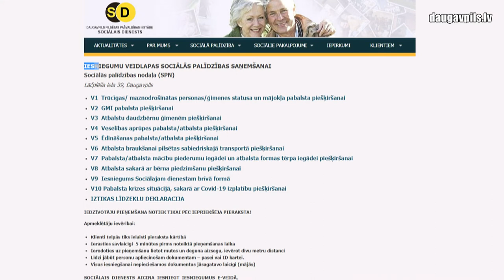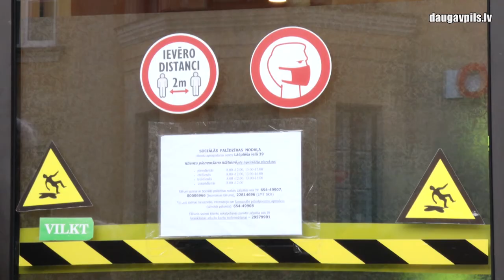Подать заявки в Социальную службу стало еще проще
Даугавпилсская Социальная служба продолжает улучшать качество обслуживания клиентов, в том числе упрощая многие бюрократические процедуры, такие как подача заявлений для получения социальной помощи. Недавно, обобщив данные об оформлении льгот и пособий, Социальная служба переработала бланки заявлений – вместо прежних 36 заявлений теперь созданы 10 удобных бланков, которые покрывают весь прежний спектр социальных запросов и доступны на официальном сайте учреждения.